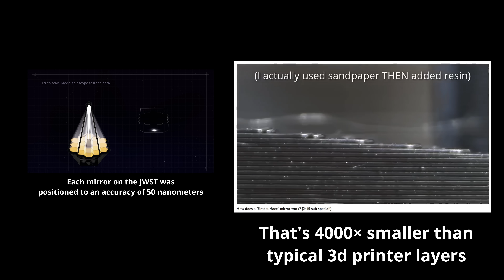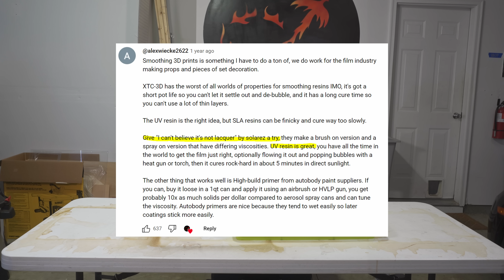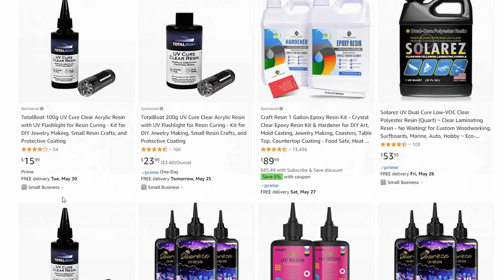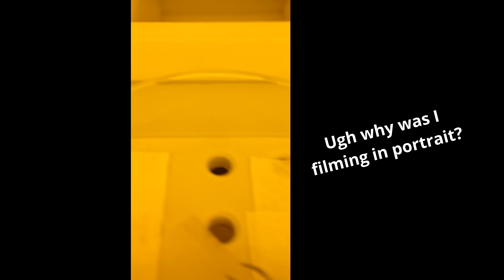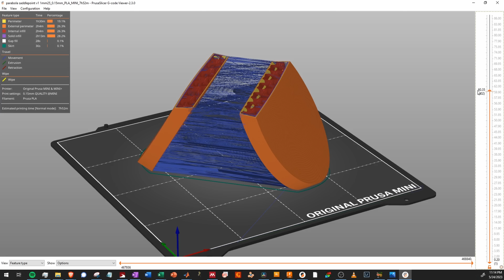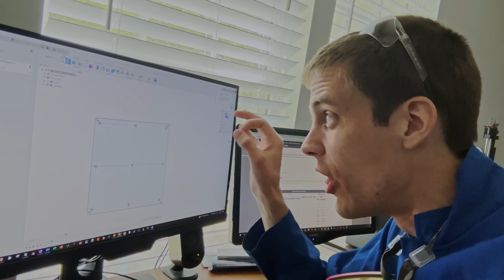Two ways to make asymmetric mirrors (Printing vs. Warping)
The long-awaited sequel (lol) to my first 3D printed mirrors video, where I take your advice and switch to UV-cure resin, get great results, but not good enough results, and then cheat by silvering a chunk of regular acrylic sheet! This video is a collab with (and the idea of a saddlepoint mirror was from) Steve Mould, so check out his video about this very saddlepoint mirror after you watch this!

A completely different method for obtaining 3D printed mirrors via electroplating that I didn't talk about here but is very cool:

The cool video I referenced about splines - relevant G2 continuity bit at 27:49 (but watch the whole thing!):